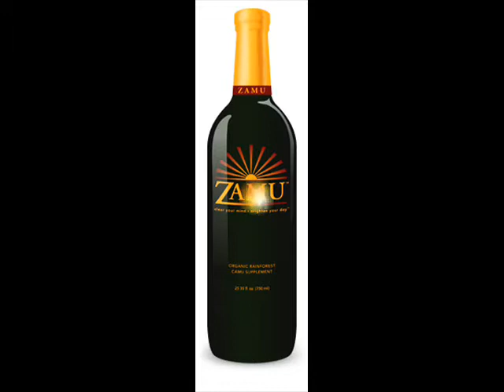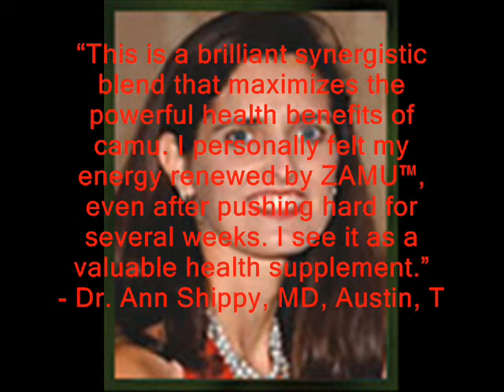*Zamu* is Camu Camu fruit (Mike Adams) [Natural Vitamin C] (Natural News) pt 2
Vitamin C

Vitamin C, also known as ascorbic acid, is a water-soluble vitamin. Unlike most mammals, humans do not have the ability to make their own vitamin C. Therefore, we must obtain vitamin C through our diet.

Function

Vitamin C is required for the synthesis of collagen, an important structural component of blood vessels, tendons, ligaments, and bone. Vitamin C also plays an important role in the synthesis of the neurotransmitter, norepinephrine. Neurotransmitters are critical to brain function and are known to affect mood. In addition, vitamin C is required for the synthesis of carnitine, a small molecule that is essential for the transport of fat to cellular organelles called mitochondria, for conversion to energy (1).  Recent research also suggests that vitamin C is involved in the metabolism of cholesterol to bile acids, which may have implications for blood cholesterol levels and the incidence of gallstones (2).

Vitamin C is also a highly effective antioxidant. Even in small amounts vitamin C can protect indispensable molecules in the body, such as proteins, lipids (fats), carbohydrates, and nucleic acids (DNA and RNA) from damage by free radicals and reactive oxygen species that can be generated during normal metabolism as well as through exposure to toxins and pollutants (e.g. smoking). Vitamin C may also be able to regenerate other antioxidants such as vitamin E (1).

Deficiency

Scurvy

Severe vitamin C deficiency has been known for many centuries as the potentially fatal disease, scurvy. By the late 1700's the British navy was aware that scurvy could be cured by eating oranges or lemons, even though vitamin C would not be isolated until the early 1930's. Symptoms of scurvy include bleeding and bruising easily, hair and tooth loss, joint pain and swelling. Such symptoms appear to be related to the weakening of blood vessels, connective tissue, and bone, which contain collagen. Early symptoms of scurvy such as fatigue may result from diminished levels of carnitine, needed to derive energy from fat, or decreased synthesis of the neurotransmitter norepinephrine (see Function). Scurvy is rare in developed countries because it can be prevented by as little as 10 mg of vitamin C daily (2). However, recent cases have occurred in children and the elderly on very restricted diets (4, 5).

The Recommended Dietary Allowance (RDA)

In the U.S., the recommended dietary allowance (RDA) for vitamin C was recently revised upward from 60 mg daily for men and women. The RDA continues to be based primarily on the prevention of deficiency disease, rather than the prevention of chronic disease and the promotion of optimum health. The recommended intake for smokers is 35 mg/day higher than for nonsmokers, because smokers are under increased oxidative stress from the toxins in cigarette smoke and generally have lower blood levels of vitamin C (6).

Recommended Dietary Allowance (RDA) for Vitamin C
Life Stage Age Males (mg/day) Females (mg/day)
Infants 0-6 months 40 (AI) 40 (AI)
Infants 7-12 months 50 (AI) 50 (AI)
Children 1-3 years 15 15
Children 4-8 years 25 25
Children 9-13 years 45 45
Adolescents 14-18 years 75 65
Adults 19 years and older 90 75
Smokers 19 years and older 125 110
Pregnancy 18 years and younger - 80
Pregnancy    19-years and older - 85
Breastfeeding     18 years and younger - 115
Breastfeeding 19 years and older - 120

Zamu
Camu Camu
Mike Adams
Natural Vitamin C
Natural News